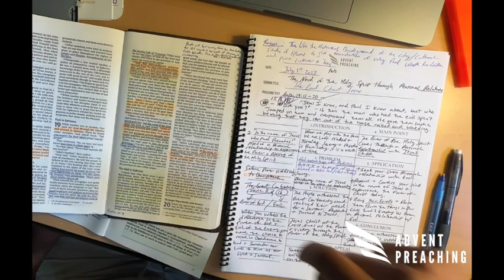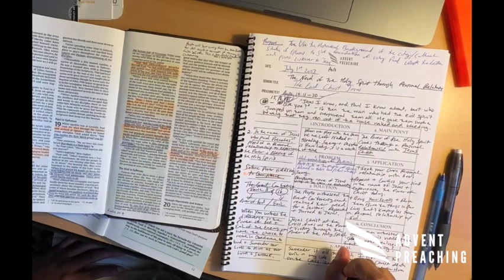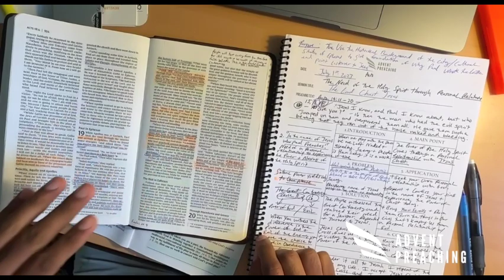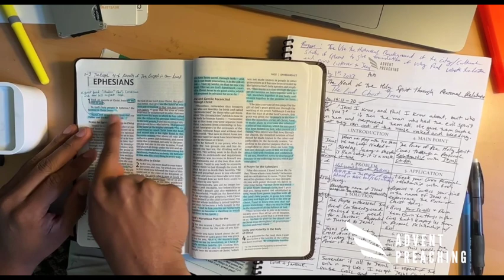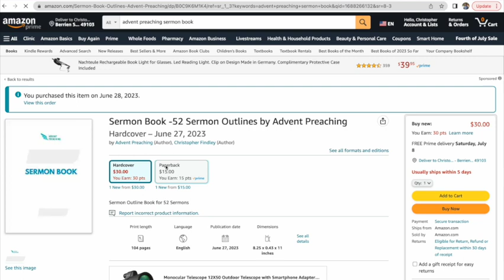Acts 19:11-20 - To Know Jesus in Spirit and Truth - Ephesians Historical Context Sermon